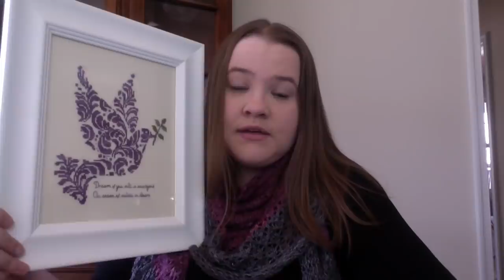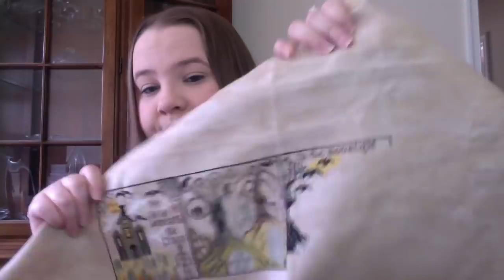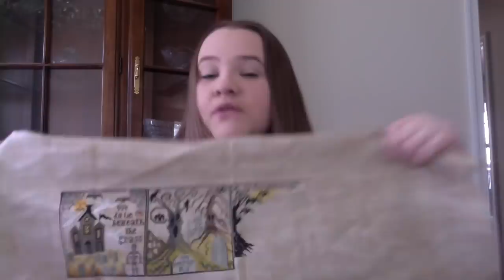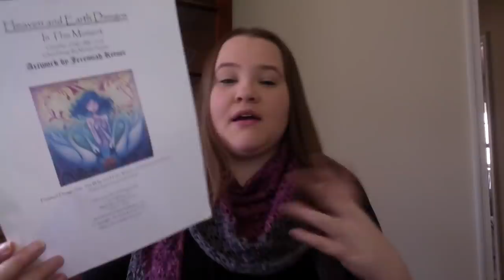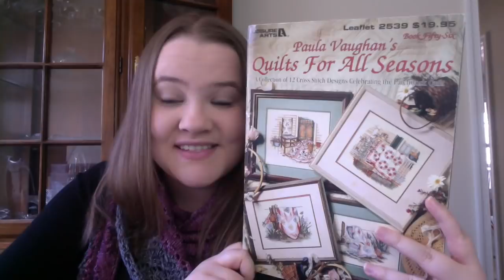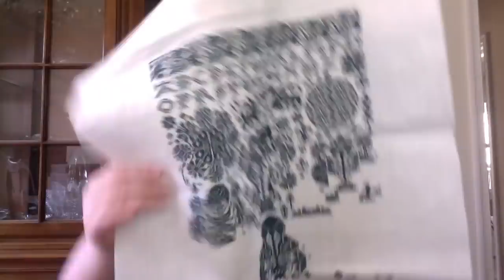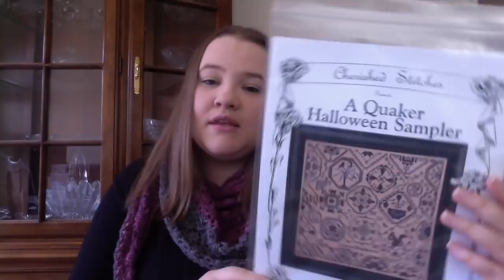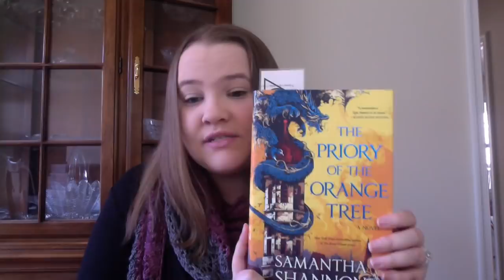FlossTube #186 - What Are We Going To Do?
Harry Potter and the Chamber of Secrets by J.K. Rowling, Illustrated by Jim Kay

{k n i t s}
Wearing: Fairyhill Shawl by Curious Handmade / Helen Stewart in Dream in Color Smooshy with Cashmere “Electric Mauve” and “Grey Tabby"

{f l o s s t u b e} I Watched This Week:

{t i m e} Stamps:
00:03:04 - Thanks for the Mention
00:10:39 - FFO!
00:19:31 - Works in Progress
00:34:58 - Upcoming Plans
00:40:01 - SMS & L March/April Extra Credit Stitching Plans
00:55:12 - Books